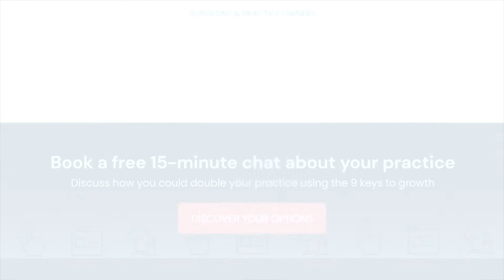What's the LiveseySolar difference?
Rod Solar and Laura Livesey explain why LiveseySolar is different from every other marketer out there. See links to video chapters to book your compatibility call.

0:00 How are we different?
0:17 We listen first and talk after - we diagnose before we prescribe
0:56 We've learned a LOT about refractive surgery marketing - enough to be experts
1:47 We follow a structured approach - we don't make it up as we go along
2:55 We've successfully applied our approaches around the world
3:51 We only want to work with practices that have the potential, readiness and courage to grow
4:23 We will tell you the truth even when you don't want to hear it